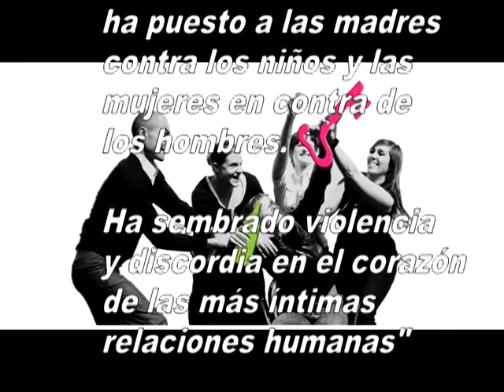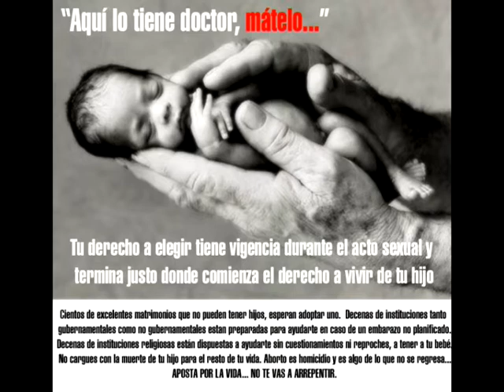El aborto parte 2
We hope that this simple video on the topic of Abortion was your total satisfaction is serving you and your daily life or as a personal reflection. We appreciate that you've seen and we invite you to visit our website and facebook to continue to enjoy our content in addition to see more videos of our channel and comment.

Greetings.

Esperamos que este sencillo video sobre el tema de Aborto haya sido de tu total agrado y te sirva es tu vida diaria o como una reflexión personal. Agradecemos que lo hayas visto y te invitamos a visitar nuestra página web y facebook para que sigas disfrutando de nuestros contenidos ademas de ver mas videos de nuestro canal y comentar.

Saludos.